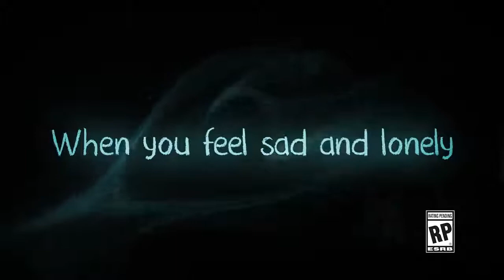Ghost Giant - Official Announcement Trailer - PS VR